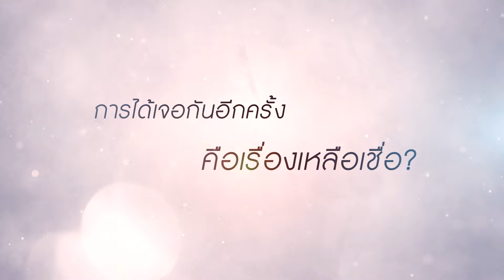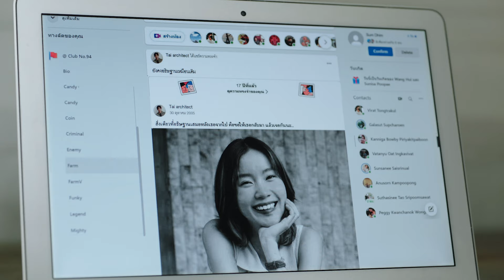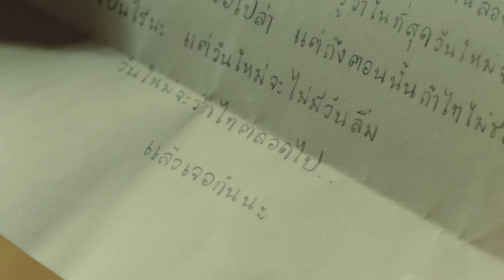เผยทุกเบื้องหลัง หนังของคนไม่ลืมรักแท้ | ขอเจอเธออีกสักครั้ง See You Again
ทุกความรู้สึก รัก พราก จาก ลา
และความเชื่อเรื่องการกลับมาในชาติภพใหม่
สู่หนัง “See You Again ขอเจอเธออีกสักครั้ง”
พบกับทุกเบื้องลึก เบื้องหลัง การรวมพลังของทีมงาน
ที่มาร่วมสร้างสรรค์ให้หนังเรื่องนี้
มอบให้ทุกหัวใจที่มีรัก

“ขอเจอเธออีกสักครั้ง See You Again”
ภาพยนตร์ของคนไม่ลืมรักแท้
นำแสดงโดย ”ตู่ ภพธร“ และ ”สตาร์ ศรัลย์ลภัส“
การันตีโดยผู้กำกับมากฝีมือ “อ๊อฟ พงษ์พัฒน์“

สตรีมพร้อมกันวันศุกร์ ที่ 8 ธันวาคมนี้  ที่ MONOMAX ที่เดียวเท่านั้น!